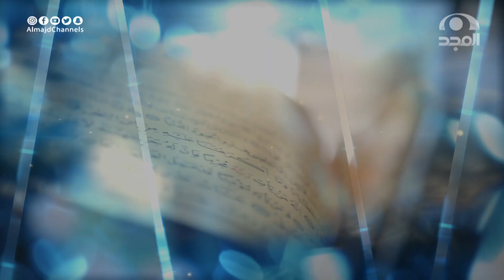برنامج المحجة | الولي - المولى | الشيخ: أ.د. وليد الرشودي | قناة المجد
برنامج المحجة
مع فضيلة الشيخ: أ.د وليد بن عثمان الرشودي
يحاوره : ناصر سي عبدالله
يعرض كل اثنين 5:40م

نسعد بخدمتكم
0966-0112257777